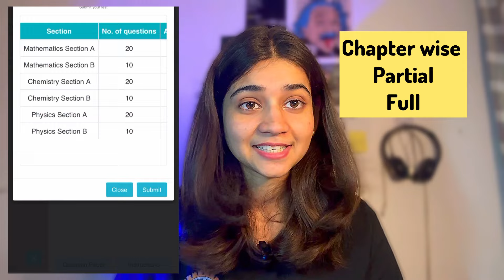Cover your backlog in Just 15 days ✨@Karryoon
🙏❤️ JOIN me FOR MORE SUCH RESOURCES
🔥BACKLOG RESOURCES🔥

✅ LECTURES ( For Revision purpose)

✅ LECTURES ( Doing for first time)

♦️ Chemistry :-

✅ QUESTION PRACTICE :-

👉 STEP 1: CHAPTERWISE PRACTICE :-

👉 STEP 2:- Mixed Practice :-

how to cover backlog
NTA Latest Updates
NTA 2024 Changes
IIT JEE 2025 Preparation
JEE Study Plan 2024
How to study for JEE after NTA updates
NTA exam updates
JEE 2025 strategy
Study tips after NTA changes
NTA New Rules 2024
JEE 2025 preparation strategy
NTA Guidelines for JEE
JEE Preparation Tips 2024
Study Plan after NTA updates
Latest NTA guidelines
JEE Mains 2025 changes
NTA exam pattern 2024
How to prepare for JEE after changes
NTA latest news
Study after NTA changes JEE
JEE preparation new pattern